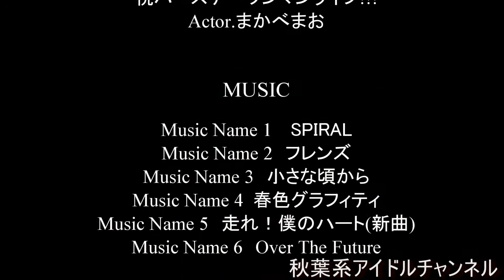まかべまお-2部（まかべバンド）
まかべまお２０１２年１2月9日（日）【会場】渋谷Star Lounge
絶対まおまお宣言!!!まかべまおアルバム発売記念～祝バースデーワンマンライブ!!!～